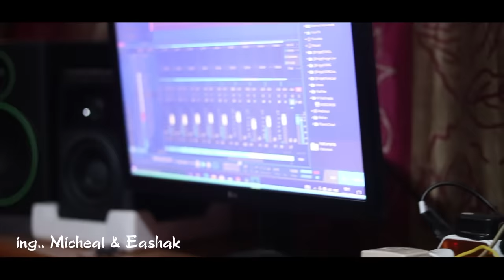YESHU RAJA AWATHE OFFICIAL VIDEO|| NEW SADRI GOSPEL SONG 2021 ||BY MICHEAL PATHOR & EASHAK BHUYAN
Song - Yeshu Raja Awathe
Singer - Micheal Pathor , Eashak Bhuyan & Sanam Porja
Lyric/Tune - Ujjal Proja.
Mix & Mastering - Bikrom chowrok.

© COPYRIGHT RESERVED BY MICHEAL PATHOR ENTERTAINMENT.
DON'T UPLOAD WITHOUT PERMISSION IT WILL BE PUNISHABLE.